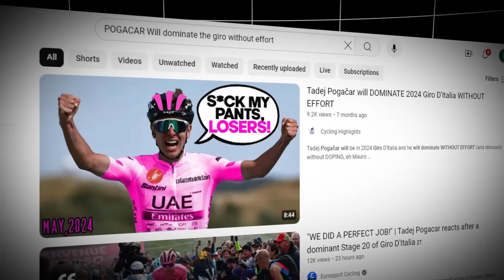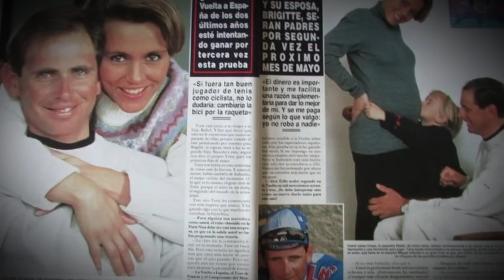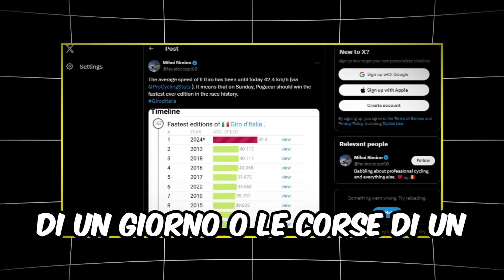Come Pogacar ha Vinto il Giro d'Italia più Veloce della Storia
Tadej Pogacar ha vinto il Giro d'Italia 2024 senza sorprese. Ora dovrà prepararsi per il Tour de France 2024 contro Jonas Vingegaard, ma prima ecco l'analisi del Giro 2024, di come Pogacar ha battuto i record di dopatori come Tony Rominger o Eddy Merckx e di come ha vinto 6 tappe indossando la maglia rosa per 20 giorni. Come Pogacar ha vinto in modo pulito, senza doping, il Giro d'Italia più veloce della storia.